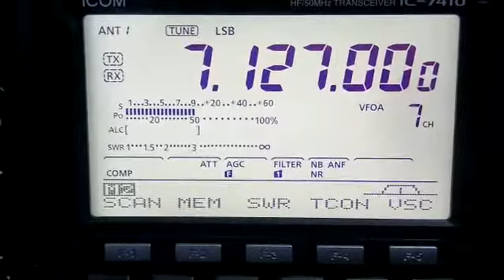LU1COP/E Expedicion Isla Martin Garcia. Gracias por el video LU9CZB